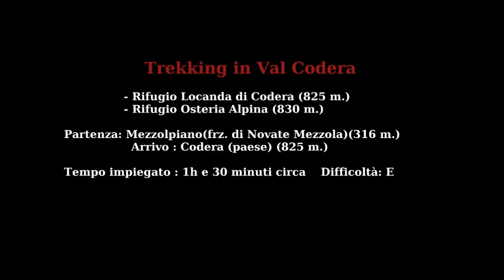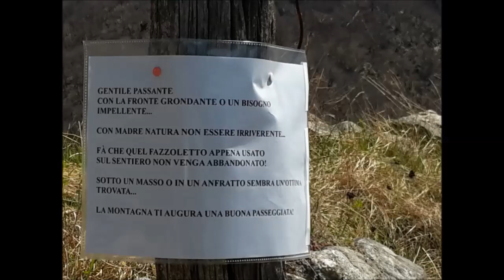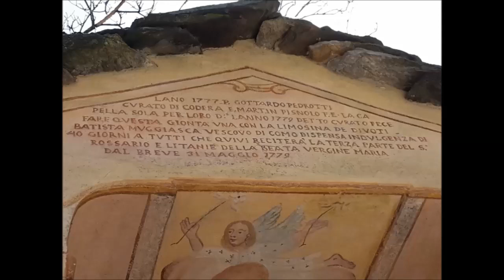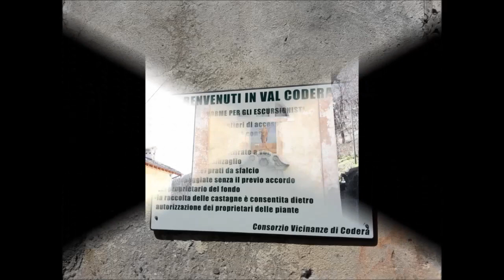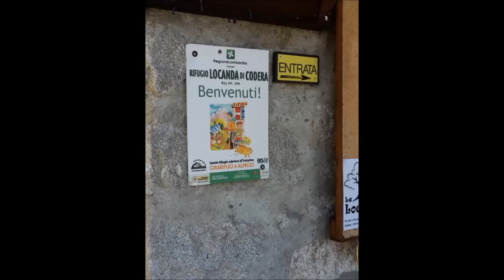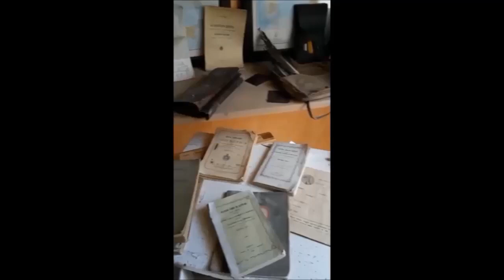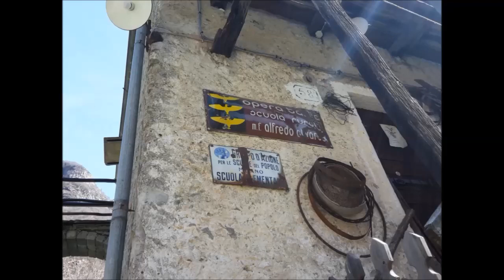1 - Trekking in Val Codera: Rifugio La Locanda (825m) - Rifugio Osteria Alpina (830m)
Val Codera, una splendida valle percorsa interamente dal fiume omonimo Codera, traversa alla famosa Val Chiavenna (Sondrio)

Data escursione: 18 aprile 2018
Partenza : Mezzolpiano frazione di Novate Mezzola (Sondrio)
Arrivo : Codera (Sondrio)

Tempo escursione : 1 h e 30
Difficoltà : E (Escursionistica)